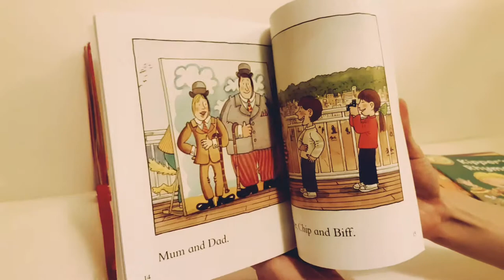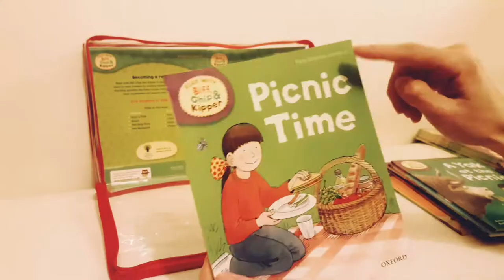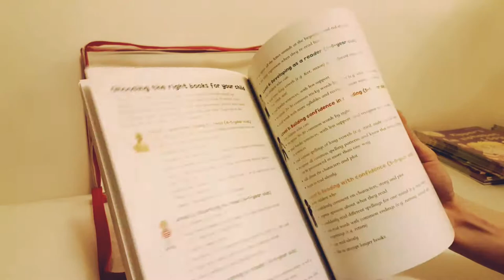Oxford Reading Tree Level 1-3 ☆Kids Reading 101☆